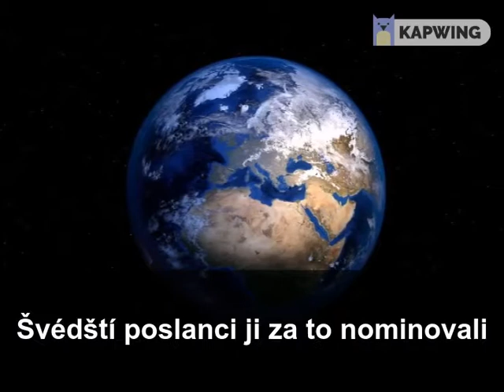Krátké české zprávy: Protest českých studentů, Střelba v mešitě na Novém Zélandu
Jsou tu nové krátké české zprávy pro cizince studující češtinu. Poslouchejte zprávy v jednoduché češtině s českými titulky.
News for foreigners in simple Czech with Czech subtitles.
Learn the Czech language with us step by step!
Protest českých studentů
Minulý týden v pátek nešlo několik tisíc českých studentů do školy. Připojili se k celosvětové protestní akci Fridays For Future. Ta má donutit politiky lépe chránit klima a snižovat emise. Akce se zúčastnili mladí lidé ve více než stovce zemí.  Akci FFF inspirovala Švédka Greta Thunbergová, když v září odmítla kvůli klimatickým změnám chodit do školy. Švédští poslanci ji za to nominovali na Nobelovu cenu míru.

Střelba v mešitě na Novém Zélandu
Při střelbě ve dvou mešitách ve městě Christchurch na Novém Zélandu zemřelo 50 lidí včetně dětí. Dalších 48 osob utrpělo zranění. Útočník Australan Brenton Tarrant záběry z útoku zveřejnil na internetu. Tarrant je nyní ve vězení.
Krátké české zprávy můžete sledovat i na Youtube kde si je můžete pustit pomaleji. Na Soundcloud najdete české zprávy jako podcast.